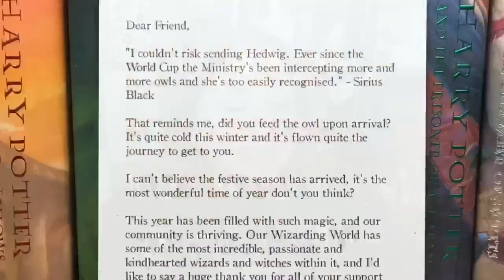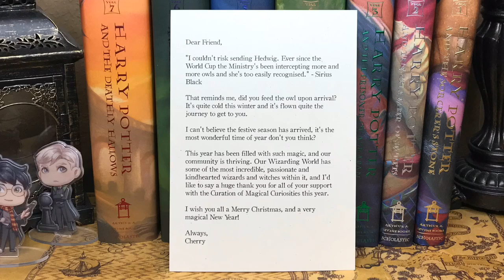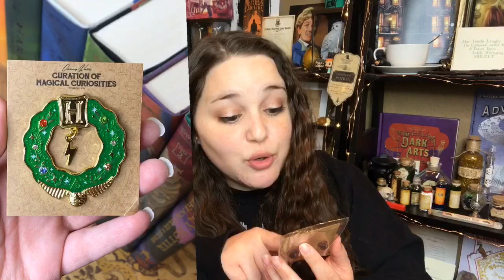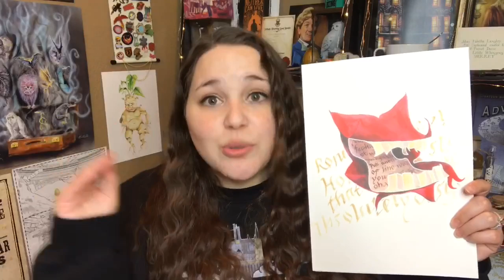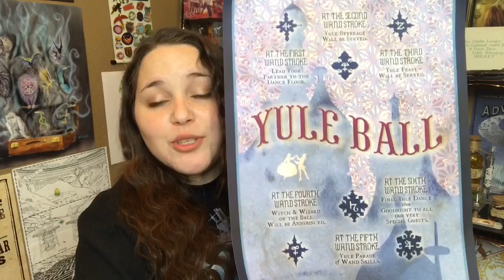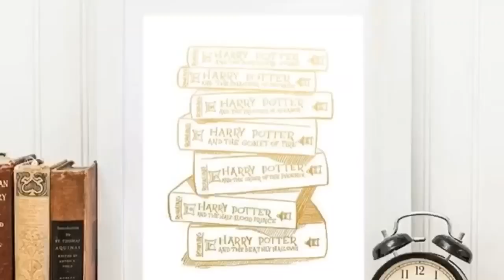Curation of Magical Curiosities | Christmas Box 2019 | Harry Potter Subscription Box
Hey guys! Welcome back to another magical unboxing!! I’m so sorry it has taken me so long to get to this box but it was definitely worth the wait! As always, let me know what your fav item was in the comments down below!